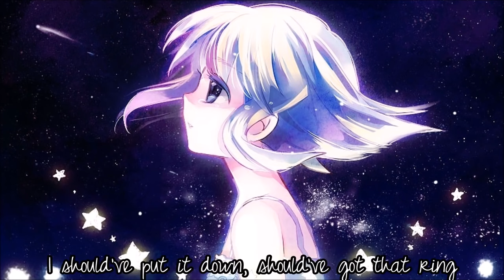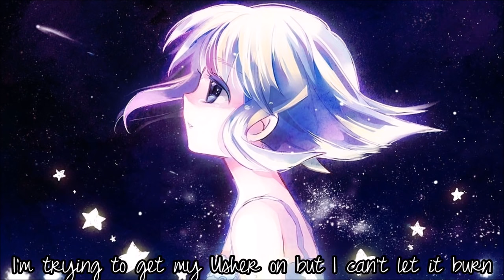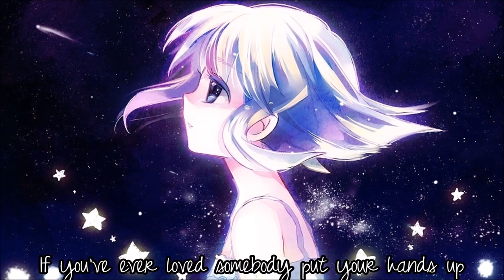Nightcore Just A Dream